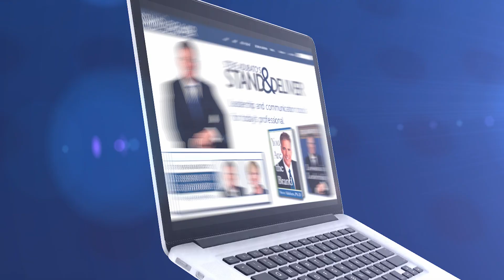What is VUCA and Why is it an Important Skill for Leaders to Become More Effective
Steve and Mary talk with Greg Lalevee, Business Manager & General VP, International Union of Operating Engineers Local 825, about VUCA, which stands for Volatile, Uncertain, Complex and Ambiguous and how leaders can use VUCA to become more effective leaders.